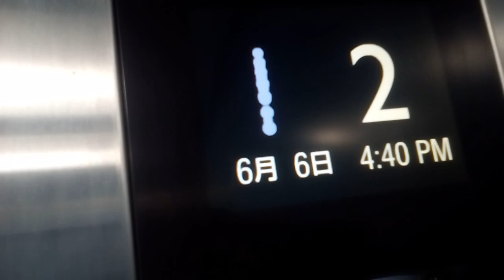三菱エレベーター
新居浜駅南口広場にあります。機種はネクスキューブです。
メーカー:三菱
設置年:2010年代
定員:24名
積載:1600kg
キャンセル機能:なし
アナウンス:あり
戸閉ブザー:なし
到着ベル音:なし
ボタン確認音:なし
停止階:1.3
停止可能階:1.3